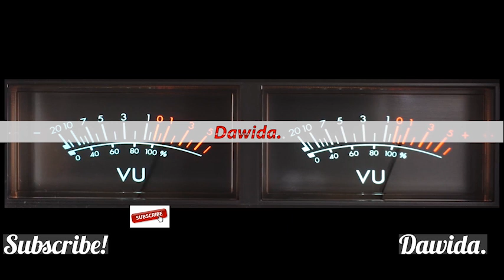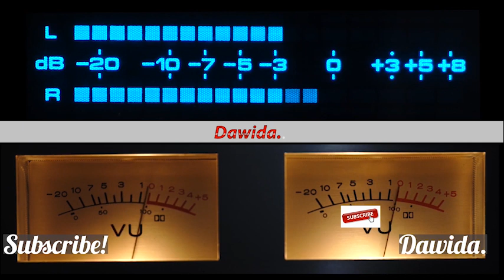Many Kenyans Are not Aware Of Australia_Muungano National Choir Bonface Mghanga Speaks Episode 2 f